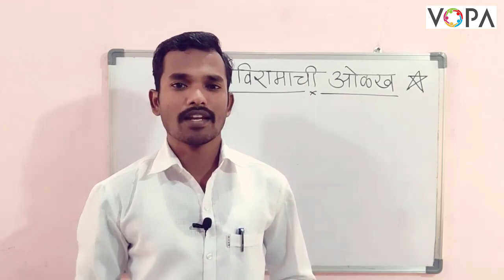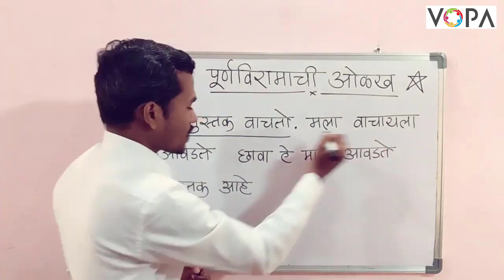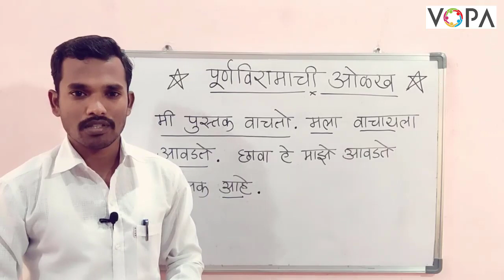१ ली । मराठी । पुर्णविरामाची ओळख । V1 | V-School